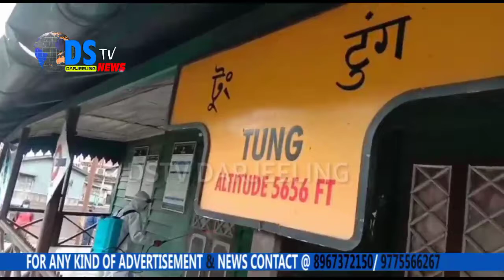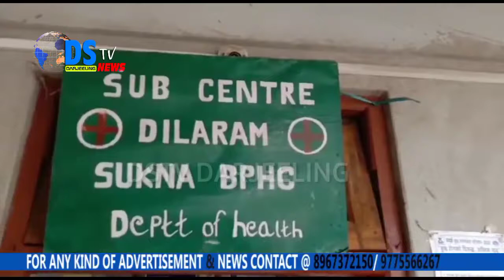कोरोना भाईरसको महामरीलाई मध्यनजर राख्दै गोजामूमो महासचिव अनित थापाको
कोरोना भाईरसको महामरीलाई मध्यनजर राख्दै गोजामूमो महासचिव अनित थापाको निर्देशनमा टुङ्ग सन्तमेरिज समष्टि अन्तर्गत सन्तमेरिज ग्राम पंचायत एक स्थित टुङ्ग पोस्ट अफिस , रेलवे स्टेशन, गैरि गाउँ पेट्रोल  पम , दिलाराम ग्रामीण बैक  उप-स्वास्थ केन्द्र, पुलिस अविट पोस्ट अन्य स्थानहरूमा टुङ्ग सन्तमेरिज समष्टि जनसेवा दलद्वारा सिनिटाइज गर्ने कार्य भयो।
      उक्त सेनिटाइज कार्यक्रममा विशेष समष्टि सभापति नुरी सेर्पा प्रमुख सल्लाहकार संजय थापा  युवा मोर्चा सभापति उग्रेन घिसिङ सचिव दिपेश तामाङ डीटीडीपीएलयु सभापति तथा प्रचार प्रसार सचिव बसन्त कुलुङ राई ,अनोज कान्त प्रधान ,रन्जु लामा , अनुप ठकुरी, दिपेन सिन्चुरी र शुधेस छेत्री उपस्थित थिए।